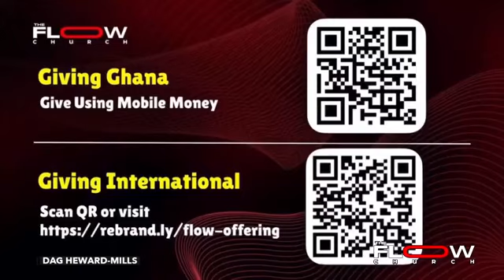FLOW Prayer Saying "Thank You" to God